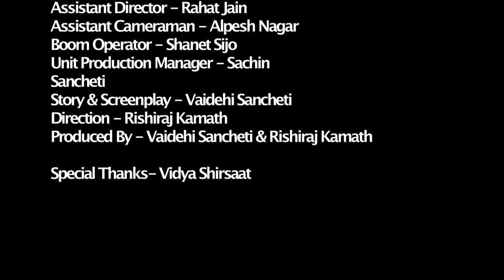KASTURI(THE POWER WITHIN) --- AN INDIAN AWARD WINNING SHORT FILM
"Kasturi" the Second place winner of Action Against Gender Based Violence film festival by I.S.Consulate Mumbai that explores equality and how it played into society.And Discrimination against Woman.